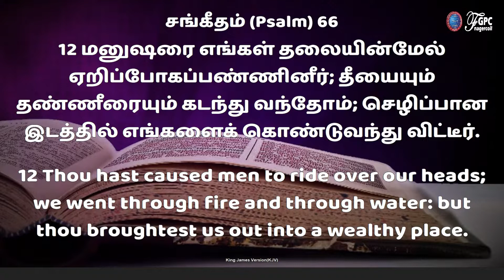தீமையை நன்மையாக மாற்றூவார் | தேவனுடைய வார்த்தை -7 | DAVIDSAM JOYSON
தேவனுடைய வார்த்தை
DAILY MORNING 6AM